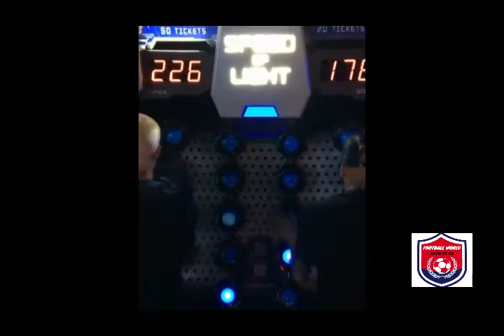Famous Football Players and their Lifestyle